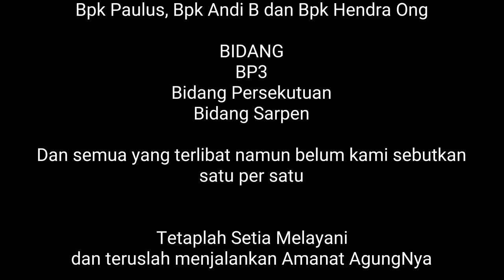Kelompok Kecil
GKI Citra Raya sedang menerapkan dan memperkenalkan metode berkelompok (Kelompok Kecil) dalam pembelajaran materi katekisasi. Dan video ini merangkum beberapa hal yang dirasakan para katekisan.